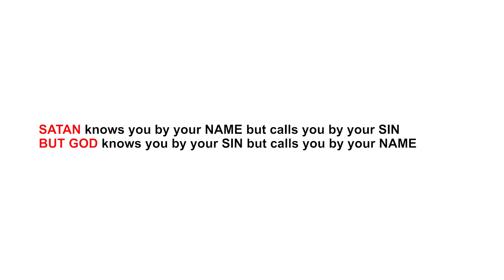THE WEDDING JUDGEMENT